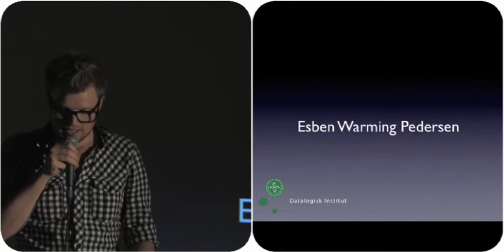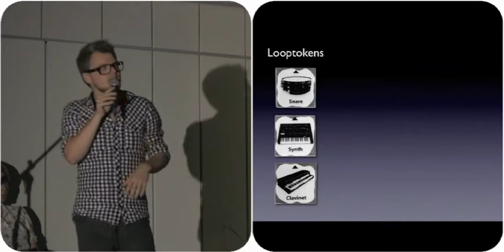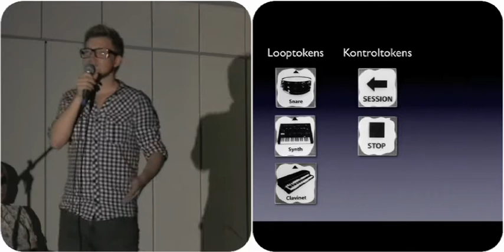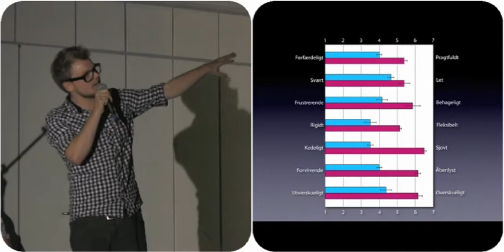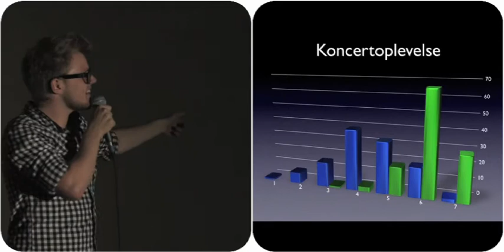Esben Warming - Mixitui - Pecha Kucha CPH #12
Thomas Tjærandsen præsenterer 20x20 sekunder på Pecha Kucha CPH #012 i Kunsthallen Nikolaj d. 9. december 2009